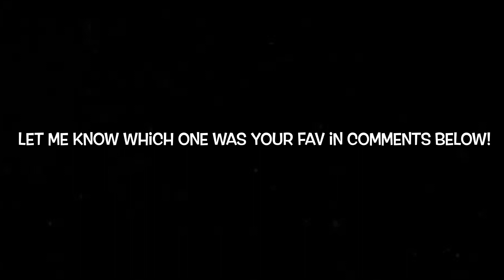MY WCUE MORPHS!! * FLASH WARNING!!! *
Say hello to my WCUE Morphs! Some based on my characters and some just based on things I like Ant I got from a trader tho.
But hope you guys like it tell me in comments which one was your fav!

Songs
Rise and Shine by Deorro